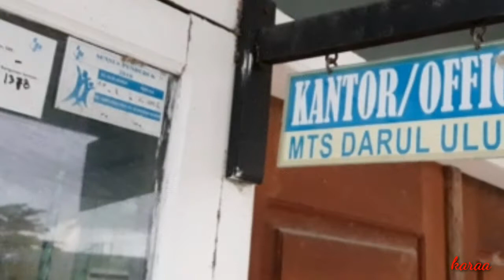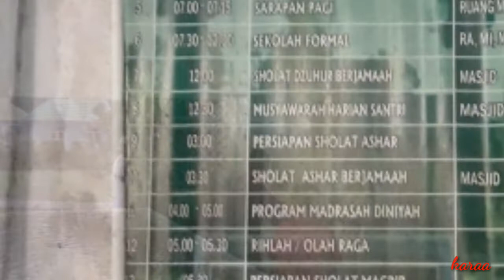Pondok Pesantren Annur Azzubaidi di Meluhu Konawe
Nama Pondok Pesantren

ANNUR AZZUBAIDI

Lokasi

Jl. S. Palulu No. 30 Desa Larowiu Kec. Meluhu Kab. Konawe  Prov.Sulawesi Tenggata

Pendiri

Ust. ANANG ZA

Tahun berdiri

1990

Pimpinan sekarang

Ust.Muhammad Imro, S. Pd
Jumlah santri

217 orang
Jumlah Ustadz/guru

32 Orang

Lembaga Pendidikan

Formal: RA,MI,MTs,MA

Non Formal : MDA, MDW, MAJLIS TAKLIM
Ciri Khas

Tahfidz,Fiqh Tauhid,Pengembangan bakat dan prestasi

Berawal dari sebuah kelompok pengajian ust.Anang Zubaidi memulai perjuanganya.Kehadiran beliau di lokasi transmigrasi tepatnya di desa Larowiu Kec. Meluhu Kab. Konawe Prov. Sul-Tra ternyata sangat dirindukan oleh masyarakat dalam rangka pembinaan dan pengembangan agama Islam. Sekitar tahun 1989 rintisan itu dimulai. Sambutan dan antusias masyarakat begitu tinggi, walaupun semula kehadiran ust. Anang Zubaidi hanya kunjungan keluarga. Namun akhirnya beliau bersedia untuk tinggal menetap meneruskan rintisan perjuanganya.

Diakhir tahun 1989 beliau memohon restu kepada gurunya K.H Burhanuddin Hamid Pengasuh P.P ANNUR I Bululawang Malang, juga kepada kedua orang tuanya yang tercinta, untuk meneruskan rintisan perjuanganya di Sulawesi Tenggara. Kedua orang tuanya menyarankan agar membeli sebidang tanah. Alhamdulillah hajat terpenuhi. Semula Ust.Anang merintis kelompok pengajian di rumah pamanya di Jl. Kelud  No. 17.

Kini beliau  tinggal di Jl. S. Palulu No. 30 yang tidak jauh dari tempat semula. Diatas areal tanah 1/4 Ha itulah akhirnya berdiri sebuah bangunan sederhana yang terdiri dari 4 kamar dengan kontruksi semi permanen.Beliau memberi nama kelompok pengajian “ANNUR” untuk mengabadikan almamaternya.

Pengajian – pengajian diwilayah sekitar kecamatan Meluhu  sering dihadiri oleh ust. Anang Zubaidi. Disampaing menyampaikan da’wahnya juga beliau memperkenalkan kelompok pengajian yang diasuhnya, sehingga banyak orang tua yang berkeinginan untuk menitipkan anaknya pada beliau. Mulailah santri berdatangan untuk menimba ilmu. Ketika orang tua santri ditanya dimana anaknya domondokkan? Jawabanya: Di pondokknya pak Zubaidi. Sehingga nama Zubaidi lebih dikenal ketimbang ANNURnya.

Untuk memudahkan kesimpang –siuran  penyebutan nama antara ANNUR dan Zubaidi tanggal 28 Oktober 1990 akhirnya diresmikan sebuah lembaga Pondok Pesantren ANNUR AZZUBAIDI yang dihadiri oleh tokoh-tokoh agama dan tokoh-tokoh masyarakat.Juga dari pejabat Kanwil Departemen Agama serta para jamaah disekitarnya. Itupun setelah beliau memohon restu dari pengasuh PP ANNUR I Bululawang Malang.Dengan harapan ANNUR AZZUBAIDI kelak sebagai wadah pembinaan akidah,akhlak dan keilmuan mampu menjadi intisari cahaya da’wah agama islam.

Setelah resmi berdiri P.P ANNUR AZZUBAIDI santri mulai berdatangan dari luar daerah. Tahun 1992 santri sudah mencapai sekitar seratus orang. Melihat perkembangan begitu cepat  masyarakat membelikan tanah seperempat Ha, disamping Pondok dan diwaqafkan untuk  lokasi bangunan masjid  Jami’. Selang beberapa tahun setiap ada kunjungan baik pejabat daerah maupun  para dermawan mampu membebaskan tanah sekitar lima Ha di kanan kiri lokasi pesantren, sebagai pengembangan pesantren dimasa yang akan datang.

Kondisi masyarakat sekitar

PP.Annur Azzubaidi berdiri ditengah-tengah lokasi pemukiman transmigrasi yang asal-usulnya dari berbagai macam suku dan daerah yang berbeda. Masyarakatnya sangat kompleks. Adat istiadatnya banyak yang berbeda. Namun semangat perjuangan terhadap agama sangat tinggi . Sehingga dengan berdirinya Pesantren tersebut mampu menjadi motor/penggerak ummat dalam mengamalkan ajaran agama, sekaligus sebagai wadah pemersatu kegiatan keagamaan hingga kini.Bahkan harapan pengasuh untuk menciptakan masyarakat dengan suasana santri mulai nampak. Musholla –musholla yang berdiri disetiap lorong sebelum pesantren itu ada, kini telah termanfaatkan dengan baik. Bahkan menjadi tempat-tempat halakah agama ummat disetiap lorong tersebut,yang dibina  secara sentral dari Pesantren.Masjid Jami’ yang berada ditengah-tengah pondok Pesantren kini sebagai tempat bertemunya masyarakat dikala Shalat Jum’at dan Shalat Id, begitu pula dalam pengajian wetonan Ahad Legi.

Lembaga Pendidikan.

Bentuk pendidikan di pondok pesantren Annur Azzubaidi semula adalah system salafiyah ya’ni system bandongan , sorogan dan wetonan. Seiring dengan perkembangan zaman serta tuntutan mutu pendidikan maka  pada tahun 1994 dirintislah Madrasah Aliyah Annur Azzubaidi. Untuk santri setingkat SD dan SMP menempuh pendidikan di Madrasah Ibtidaiyah dan Tsanawiyah Darul Ulum yang jarak tempuhnya kurang lebih 900 m.

dari lokasi pesantren. (berdiri tahun 1983). Pada tahun 1997 MA Annur Azzubaidi resmi terdaftar di Departemen Agama setempat sehingga pada tahun itu pula dipercayakan untuk menyelenggarakan Ujian Negara di  sekolah   sendiri  (sebelumnya siswa menggabung pada MAS Al-Ikhlas Meluhu). Pada tahun 1997 pula didirikan Raudlatul Athfal Annur yang juga beralokasi di dalam Pondok Pesantren.

Imron1980